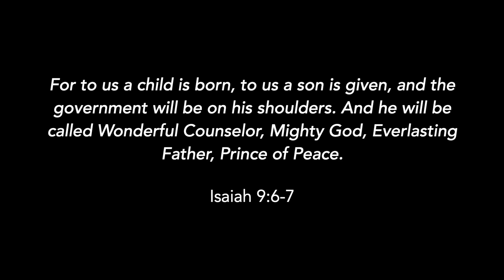Mary, Did You Know (Vocal & Guitar Cover)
This song never fails to give me goosebumps every time I listen to it, but beyond that, it reminds us of the precious gift of God to all mankind, Jesus Christ.

" For unto us a child is born, unto us a son is given: and the government shall be upon his shoulder: and his name shall be called Wonderful, Counsellor, The mighty God, The everlasting Father, The Prince of Peace."
(Isaiah 9:6)

May you be richly blessed and touched by this song, and may you experience the love and joy of God this Christmas.

Vocals: David Lau & Rebekah Lim
Guitar: Isaac Lye
Visuals: Miyako (the cutest Shiba in the world!!!)

~Lyrics~

Would give sight to a blind man?
Mary, did you know that your baby boy
Would calm the storm with his hand?
You kiss the face of God

Would one day rule the nations?
That sleeping child you're holding
Is the great, I Am